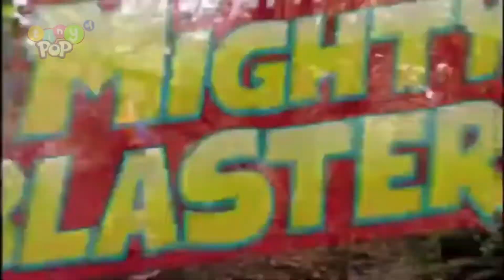Tiny Pop +1 UK Fanmade Continuity (7 June 2021)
Tiny Pop +1 UK Fanmade
5.45PM Bluey
I have a good day babe I’m Yes +1 so you